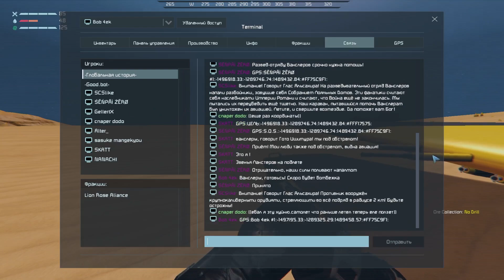ВЫЖИВАЕМ НА СЕРВЕРЕ SURP DIESELPUNK | SPACE ENGINEERS | НАТУРАЛЬНЫЙ АД #03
Выживание, а точнее шикарная жизнь джентльменов на сервере SURP в космических инженерах. Жду ваших мнений и комментариев!

Музычка:
Beat Mekanik